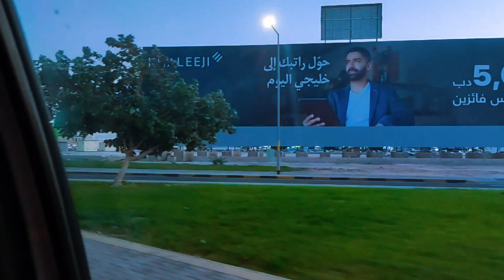how to go to bahrain international airport?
How to go to bahrain international airport 2023?🤔
new bahrain airport
new bahrain international airport

bahrain airport new terminal
the new bahrain international airport
the new bahrain international airport 2022
bahrain international airport 2021
stopover in bahrain international airportnew bahrain international airport | airport vlog
what to do in bahrain international airport
youtube shorts
Shorts
new terminal bahrain
bahrain airport hotel